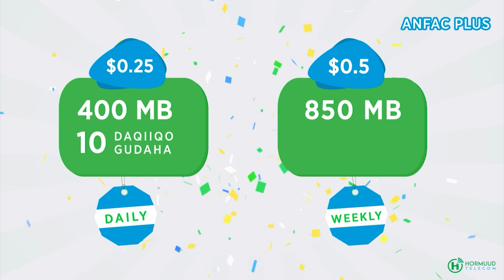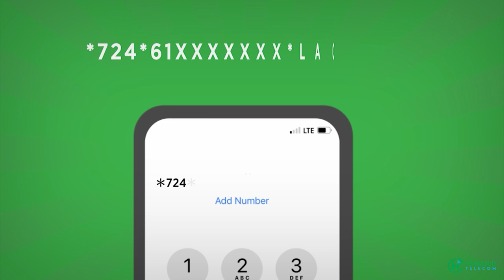Degmooyinka goblka banaadir oo lagu qabtay munaasabad ay ku weyneynayaan maalinta 26jun